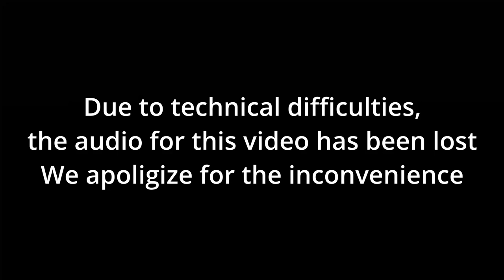Baron Preflight Walk-Around